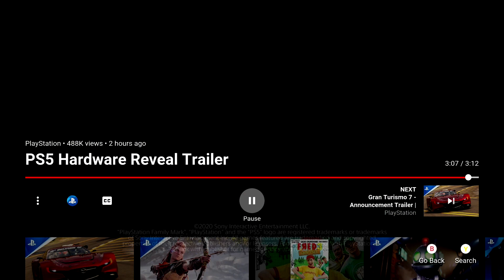PlayStation 5 Official Console Reveal Trailer | REACTION